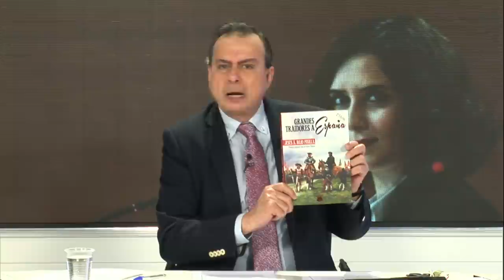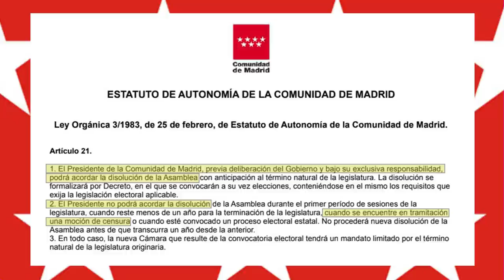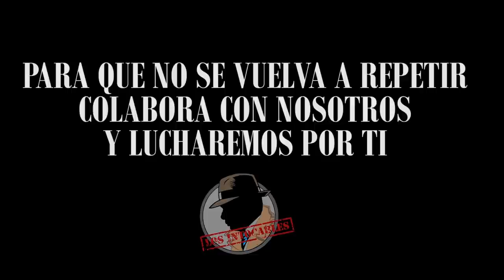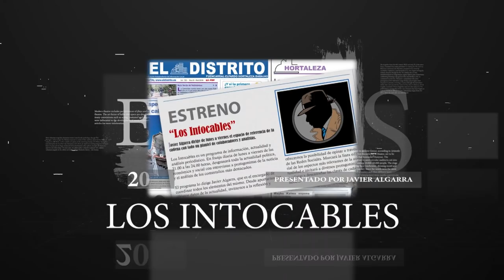Caos en Ferraz: la pataleta de Sánchez contra Arrimadas tras el fiasco del PSOE de Murcia